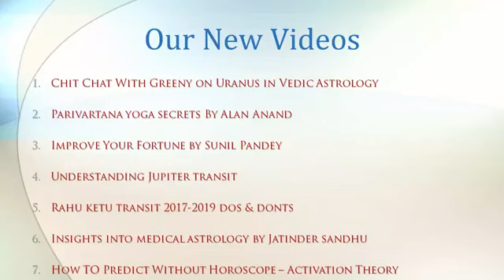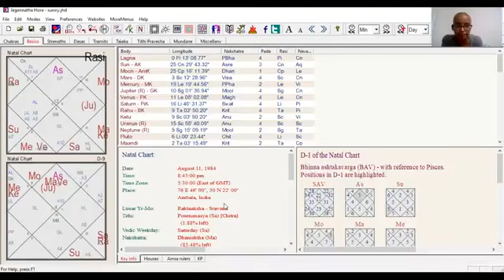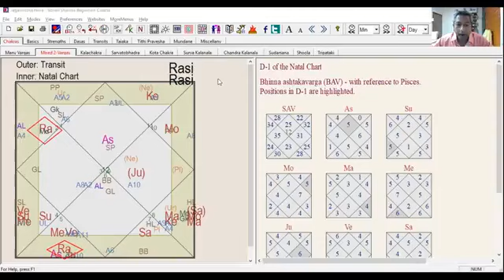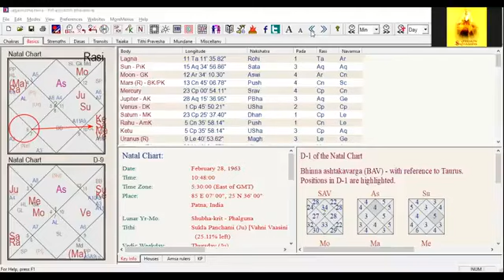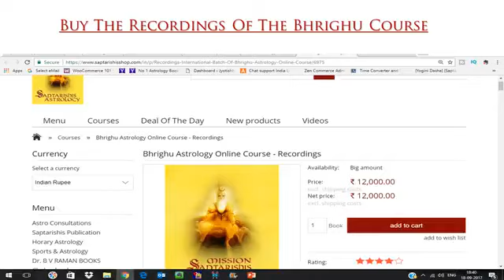House Activation: An Untold Techniques Revealed by Sunil John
According to Mr. Sunil John the Activation Technique in Astrology is the 'Brahmastra' of Vedic astrology and in this video, he is going to explain House Activation Technique in detail.